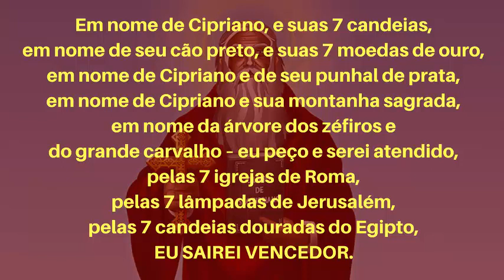ORAÇÃO SECRETA PARA SE OBTER QUALQUER GRAÇA IMPOSSIVEL - ASSISTA ATÉ O FINAL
►Veja abaixo como ser atendida (o) por mim ♥

► TAROT - VIDÊNCIA - TRABALHOS ESPIRITUAIS

► DESCRIÇÃO DO VIDEO DO DIA

Oração a São Cipriano, grande invocação

Em nome de Cipriano, e suas 7 candeias,
em nome de seu cão preto, e suas 7 moedas de ouro,
em nome de Cipriano e de seu punhal de prata,
em nome de Cipriano e sua montanha sagrada,
em nome da árvore dos zéfiros e
do grande carvalho – eu peço e serei atendido,
pelas 7 igrejas de Roma,
pelas 7 lâmpadas de Jerusalém,
pelas 7 candeias douradas do Egipto,
EU SAIREI VENCEDOR.

Tarot
Tarot do amor
Tarot Online
Videncia
Vidente
Cigana
Magia Cigana
Cigana Kelida
Oraculos
Bruxa
Bruxaria
Bruxinha do amor
Simpatias
Simpatia
Simpatia para amor
Simpatia de amor
Simpatia para o amor
Amarração Amorosa
SIMPATIA DO XIXI

Fale comigo agora :)